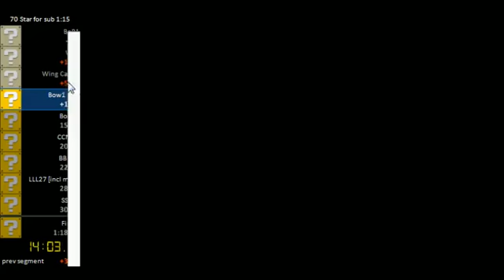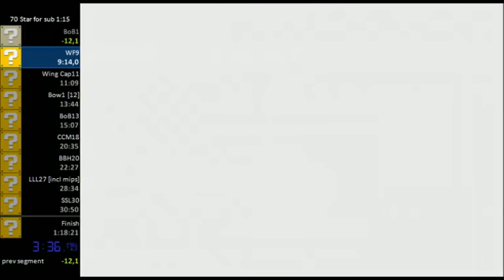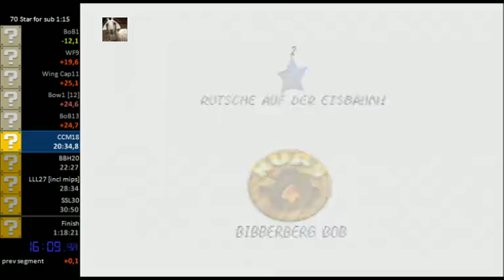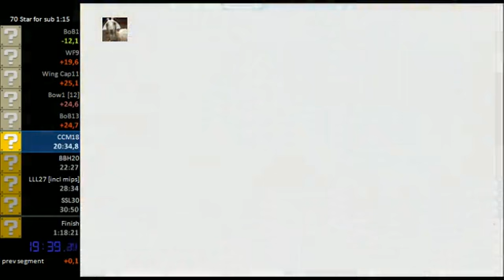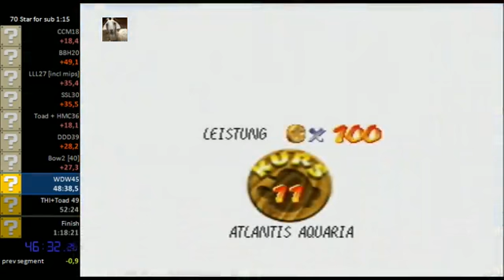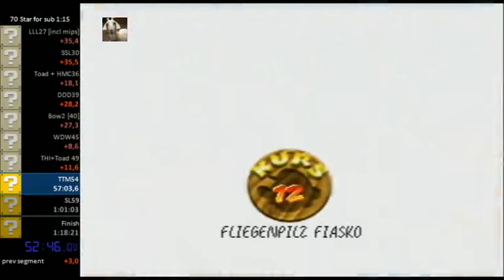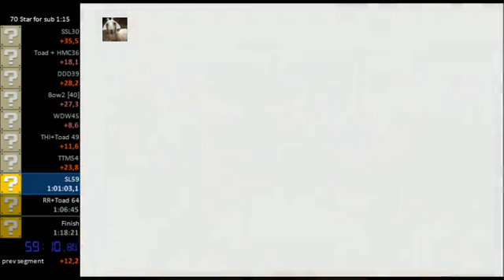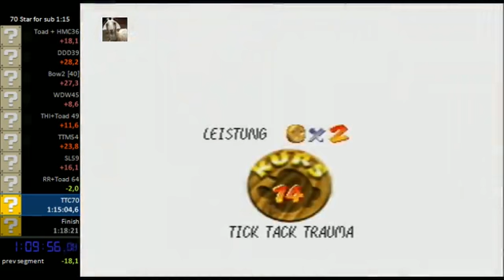Super Mario 64 PAL 70Star Speedrun in 1:16:45